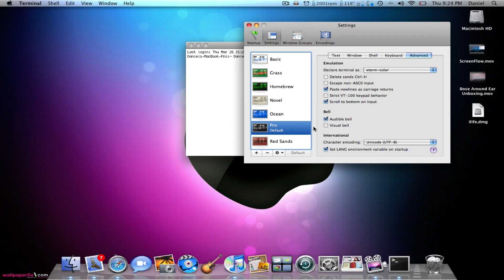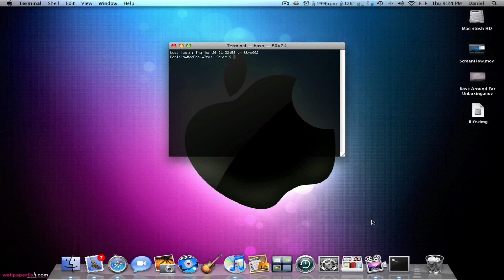How To Change The Look Of Terminal (HD)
This Is how to change the look of your terminal Window